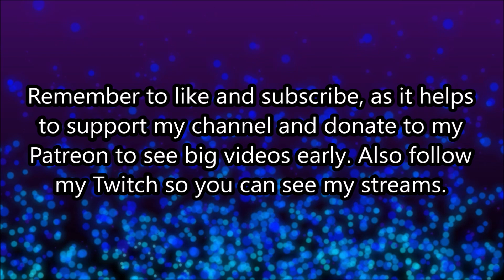Getting demolished by Red Dragon Archfiend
This duel was something else.